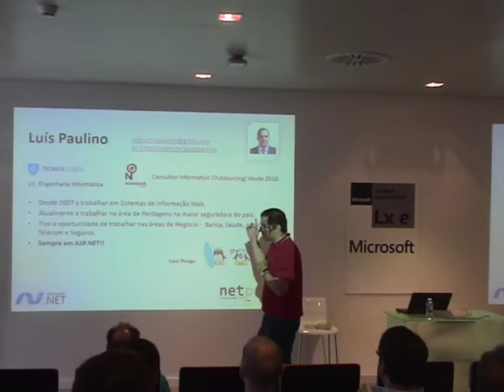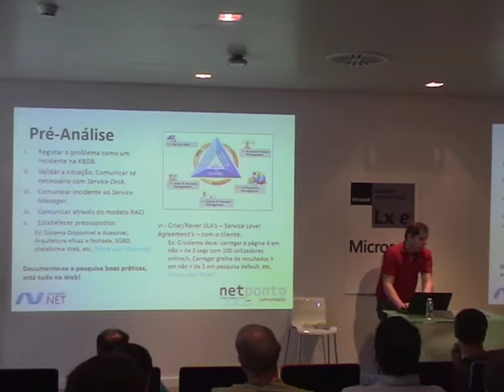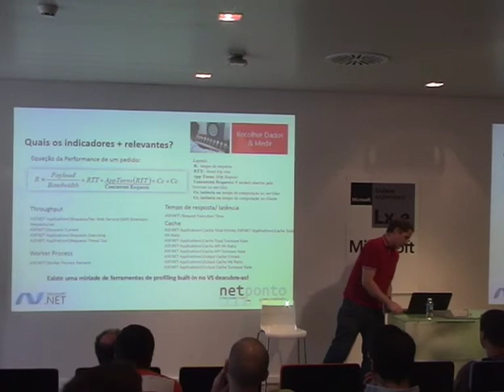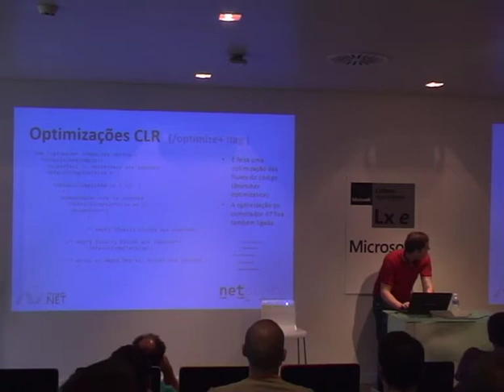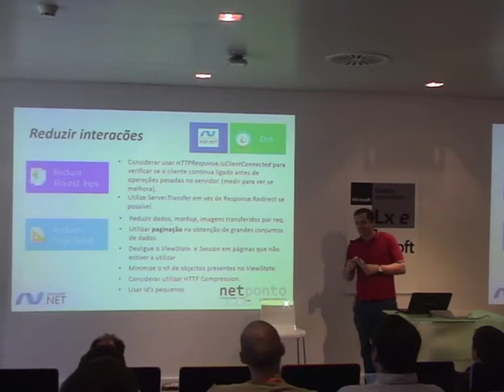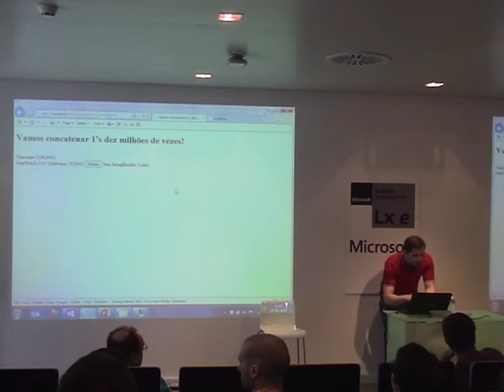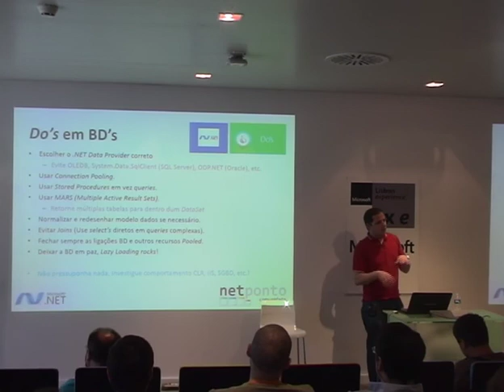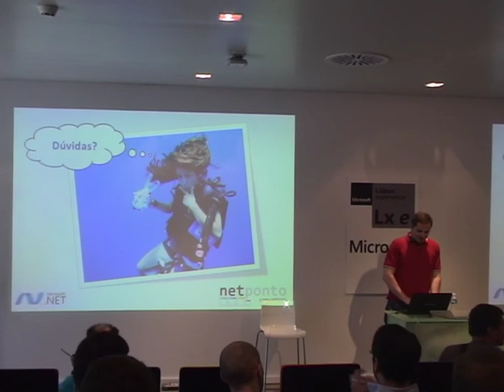ASP.Net Performance -- A pragmatic approach - Luis Paulino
Nesta sessão vamos abordar a performance de Sistemas de Informação desenvolvidos na plataforma ASP.NET com recurso a SQL Server com SGBD. Iremos explicar como surgem os problemas de performance em sistemas com alguns anos de existência e qual a abordagem a tomar, quando temos utilizadores insatisfeitos.

Abordaremos também alguns casos de sucesso no mercado a nível de sistemas de alta disponibilidade e como o mercado tem evoluído. De uma forma geral, pretendemos demonstrar técnicas de análise/tuning de performance em ASP.NET e sua evolução ao longo das várias versões, como também algumas técnicas de requisitos para obtenção e estruturação da informação.

Finalmente, o objetivo passa por divulgar procedimentos, técnicas e ferramentas que sirvam como uma referência que possam ser úteis caso surjam problemas de performance nos nossos sistemas de futuro, entre os quais : Do's & Dont's, Systematic Tuning, ASP.NET Trace, VS Profiling Tools, SQL Profiler entre outros.